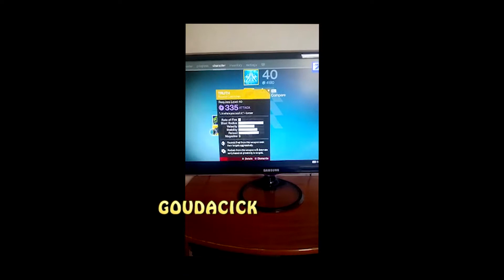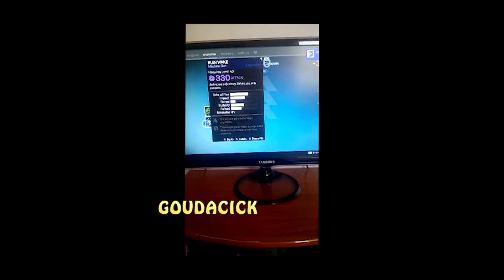DESTINY EXOTICS BREAKERS - [nova série no canal] - PVP - CRISOL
BEM VINDO AO CANAL GAMEPLAY - M2

** QUER AQUELE SALVE MAROTO ? É BEM SIMPLES, SÓ RETWEETAR ÚLTIMA NOTIFICAÇÃO DE VÍDEO NOVO NO MEU TWITTER

MUITO OBRIGADO PELO SUPORTE AQUI NO CANAL MANINHOOOS, SOU ETERNAMENTE GRATO PELO TODO APOIO DE VCS !

Vlw flw E AAABREEEEEIZ  !